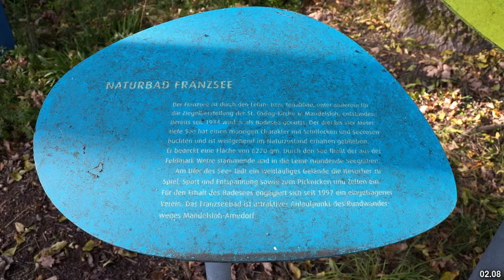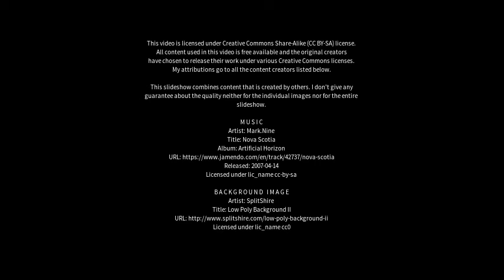Best places to visit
Best places to visit - Neustadt am Rübenberge (Germany) Best places to visit - Slideshows from all over the world - City trips, nature pictures, etc.